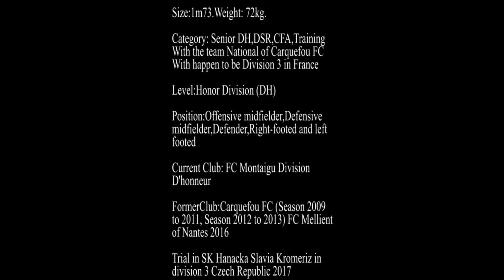Ezekiel football Game